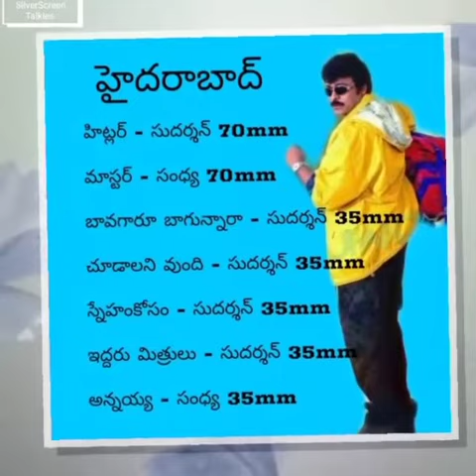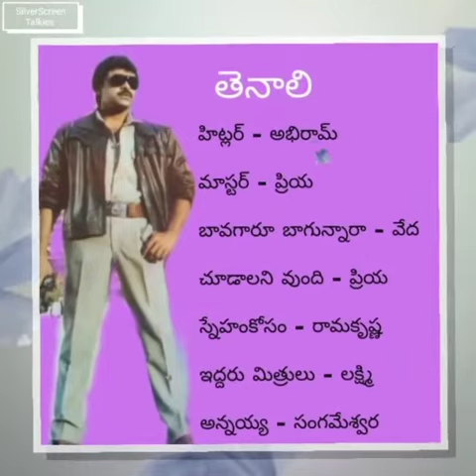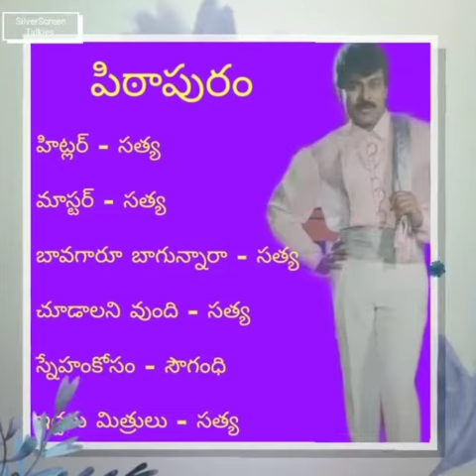Chiranjeevi 7Movies 100Days Record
Note: All Credit to Owens,
All Images, Pictures, Music show in the video belongs to respected owners.
తెలుగు రాష్ట్రాలలో వరుసగా విడుదల అయిన 7 చిత్రాలు 14 కేంద్రాల్లో శత దినోత్సవం జరుపుకున్న సెన్సేషన్ రికార్డ్